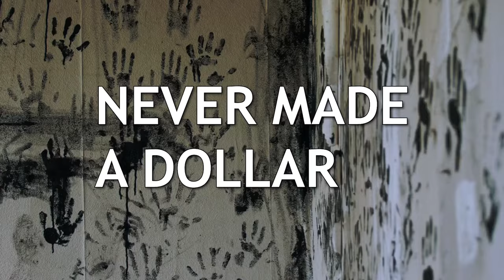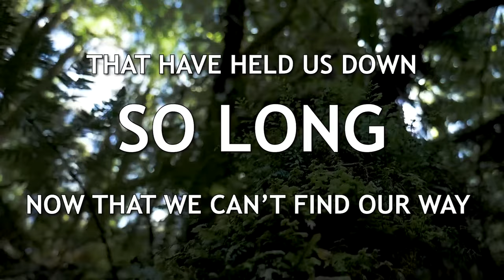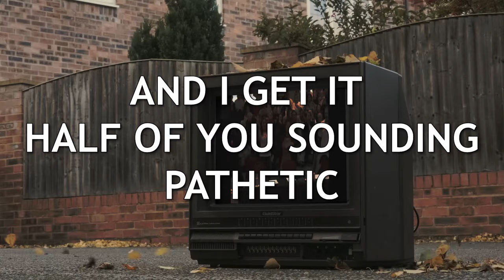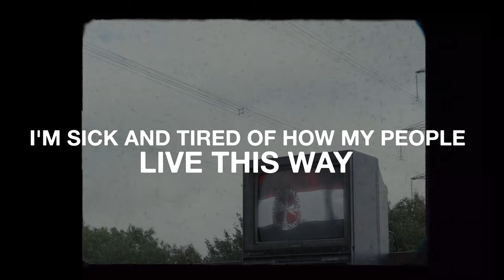Big Sima & Tiki Taane - Revolutionaries ft. Seka (Official Music Video)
Big Sima & Tiki Taane - Revolutionaries (feat. Seka) Official Music Video

This song/video is dedicated to anyone who has ever stood on an actual picket line rain sleet hail snow with revolution on their mind in the name of a cause worth fighting for.

“Where there is people, there is power”
- Fred Hampton

🎧 Listen to @bigsima2k23 STEREOTYPES OF A POLYNESIAN MISUNDERSTOOD - OUT NOW 👇🏽

“REVOLUTIONARIES” Credits:
Written by @bigsima2k23 & @tikidub
Beat by 8 Bars
Mixed, recorded and extra production by @tikidub for Tikidub Solar Power Studios
Mastered by Mike Gibson for Munki

Music Video Credits:
Edited and arranged by Felix Minhinnick for FM Media
In association with Josh Ruwhiu